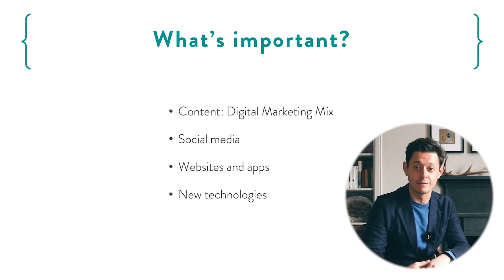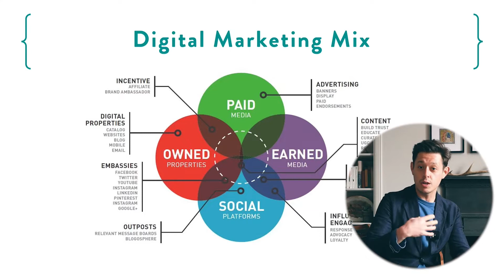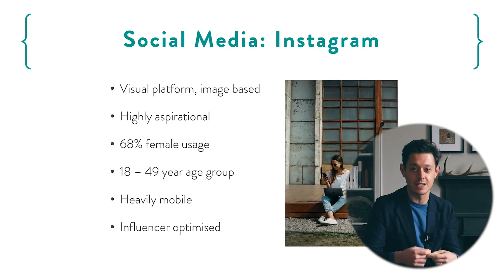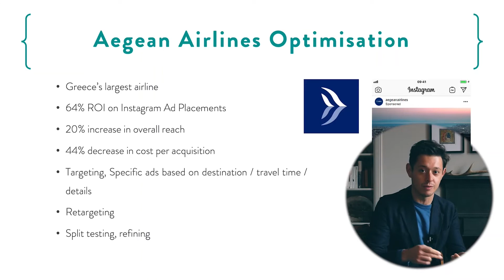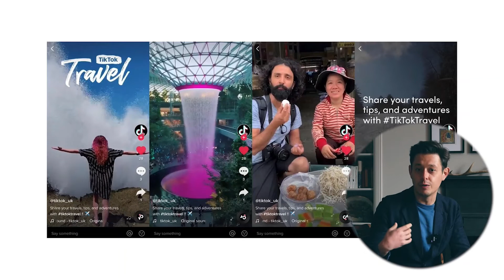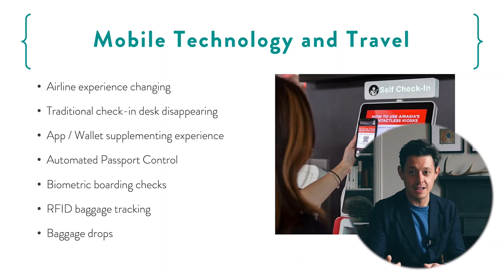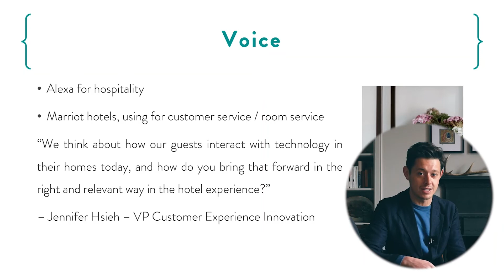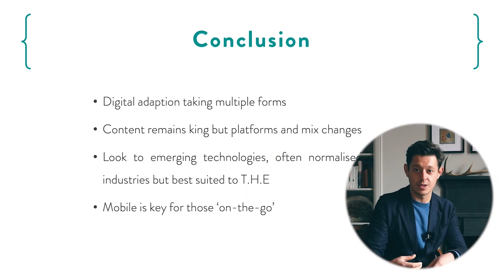Josh Bircham - Digital Adaptations in T.H.E Industries: Looking Forward to 2023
Digital Adaptions in T.H.E. (Tourism, Hospitality and Events) Industries - Looking Forward to 2023 with Josh Bircham (Lecturer of Digital Marketing and Analytics)
Guest Speaker Session on 13th April 2022 at 14:00 via Zoom
Introduced by Ashanti Clegg (Stage 2 Events Management Student)

BIOGRAPHY
Josh Bircham is a lecturer at RGU’s School of Creative and Cultural Business leading postgraduate and undergraduate modules on topics around digital marketing, digital PR, production, and analytics. Prior to joining RGU Josh ran an agency which provided a range of digital marketing and creative services to clients like the BBC, SEPA, the Scottish Poetry Library and HES. He also previously worked in communications for the European Energy Institute and authored a political non-fiction book We are the 56. Josh has an MSc in Digital Marketing from RGU and an MA in English Literature from the University of Aberdeen. Josh’s talk will focus on digital adaptations in the tourism, hospitality and event industries and what we can look forward to in 2023 and in a post-Covid environment.